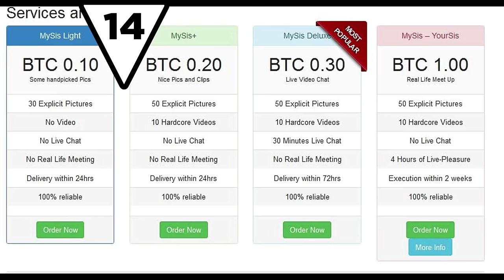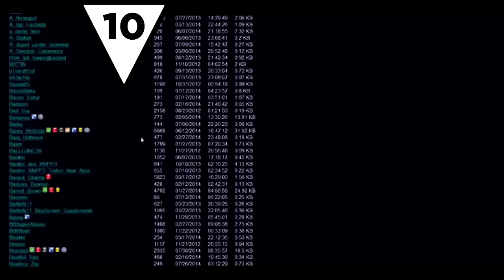Top 15 Disturbing Real Deep Web Sites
Many of these do not have actual screenshots of the sites because we do not want to aid people in actually finding them...
* Re-uploaded because YouTube removed it for violating "community guidelines" *